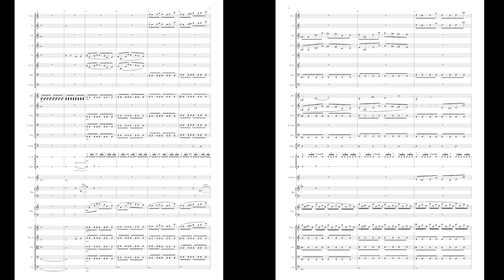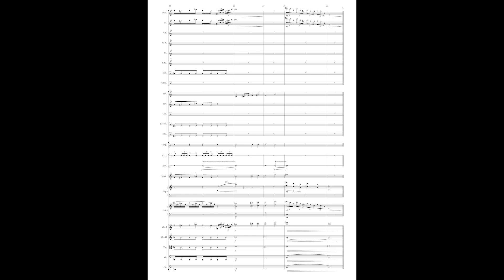King's Arrival - (Piece for full orchestra) - Alexandre Lamia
Back in 2017, I had my first orchestration licence by Thinkspace Education, here is the final piece I composed and orchestrated that got me the diploma ! I will definitely compose more of them in the future.

Thank you so much for listening and watching this video my friends !

N'hésitez pas à commenter, aimer et partager la vidéo si elle vous a plu, merci de l'écoute les amis et enjoy !